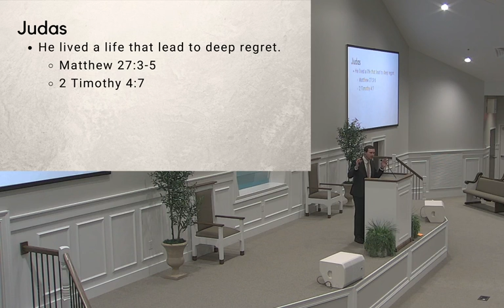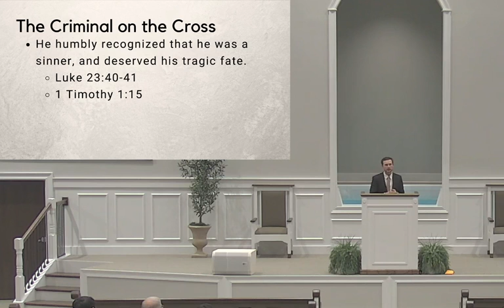10 17 21 pm Keith Pickard The Faces of the Cross